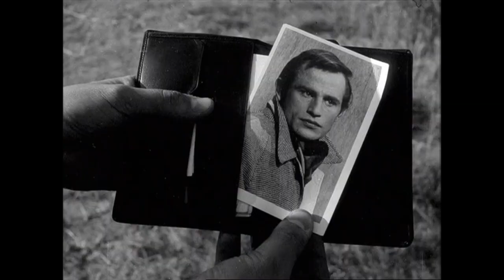THE KIDS - "I Don't Care"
THE KIDS - s/t LP
(Philips - 6320 041)
1978

   • I read in a 2017 interview that Ludo Mariman claims The Kids were the very first Belgian punk band. I don’t know if that’s true and it’s a hard thing to really know for sure anyway. Either way, with all kinds of new bands about to explode across the fledgling Belgian punk scene, the massive success of Plastic Bertrand’s “Ça Plane Pour Moi” and records from the likes of The Ramones and Sex Pistols steadily oozing off the boat, it would be impossible not to wanna change directions from your uninspired Velvet Underground-esque garage band into a ferociously energetic driving rock’n’roll punk machine. Thankfully all the tides aligned for Ludo and the De Haes boys to make it all happen. Now, crank the volume and pogo till your brains fall out!

Seagulls Die In The Harbor
D: Rik Kuypers, Ivo Michiels & Roland Verhavert
1955

   • A pessimistic urban drama in strong expressionistically lit black-and-white images charting the wanderings of a tormented man through the cosmopolitan port city of Antwerp. The only people to show him understanding are an orphan and two disillusioned women.